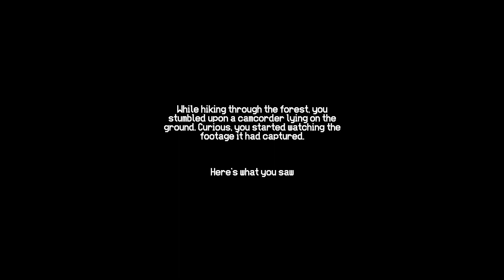Thou Shalt Not Kill Demo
"Thou Shalt Not Kill" is a short VHS-style first-person walking simulator horror game. You play as Angel, a girl traveling through the forest who finds a VHS tape lying on the ground. She starts watching it, only to discover that the footage is unsettling and tells a mysterious story. As you watch the entire tape, you realize this is no ordinary VHS footage, and you are shocked by the revelations it contains.

The game offers a tense atmosphere and heart-pounding vibes that will surely make you nervous while playing. It features 3D surround sound audio to fully immerse you in the scene, realistic graphics, creepy enemy design, a realistic dynamic flashlight system, and an overall spooky vibe.